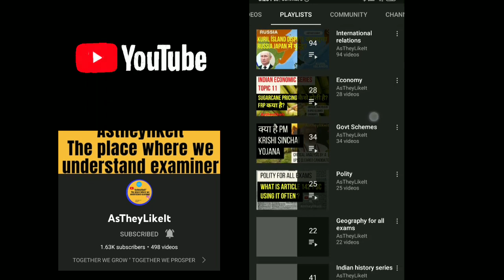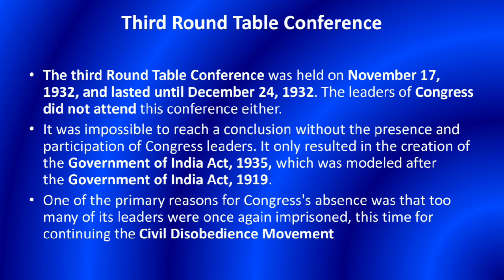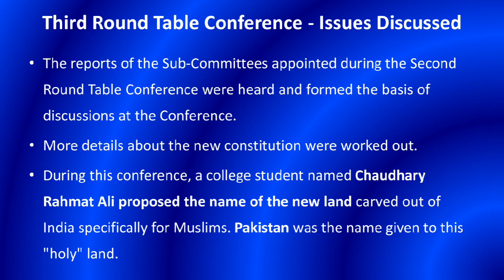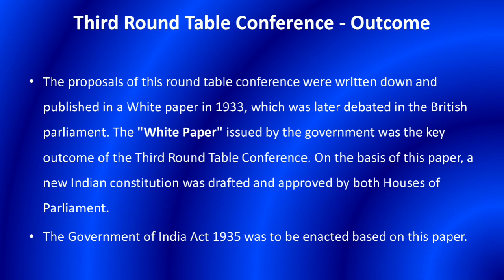कया Issues Discuss हुए 3rd Round Table Conference मे? Pakistan की Demand/White Paper कया था?